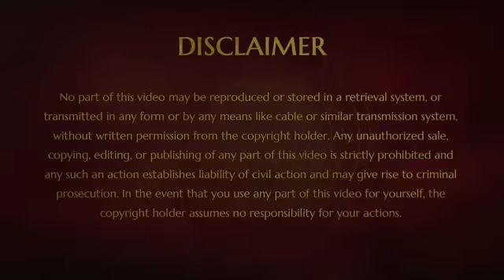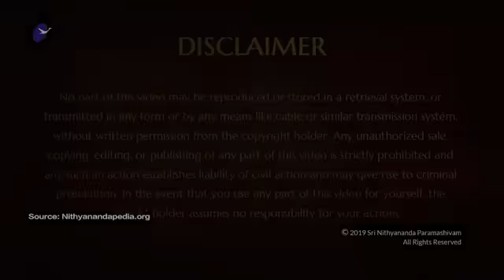Fearless Living - Swadhisthana Chakra Q & A ,Inner Awakening, 3 DEC 2008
In this session Swamiji answers everyone’s questions about the Swadhisthana meditation technique. All doubts are cleared about various types of experiences which people have while doing this meditation.